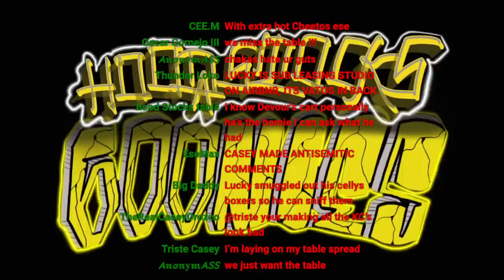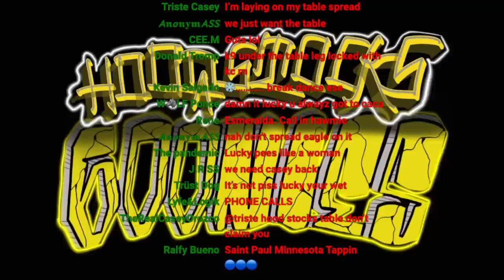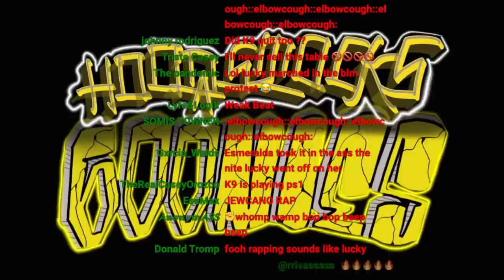LIFER keeps it G- Granted PAROLE -CAL STATE LA COLLEGE Student- Eddie “HAPPY” Vejar PART 2— Ep. 268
13739 leffingwell rd unit f Whittier ca

6009 e Olympic bl east Los Angeles ca